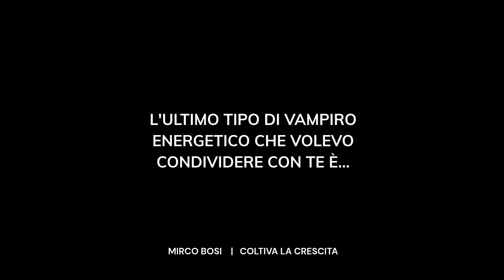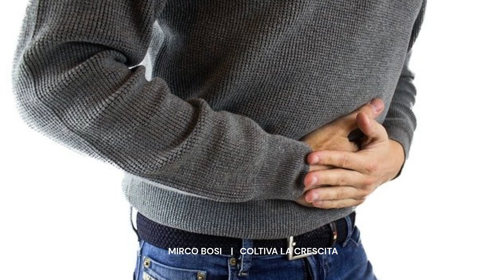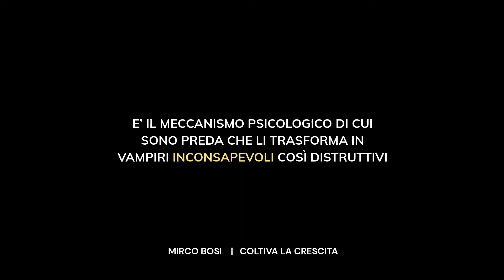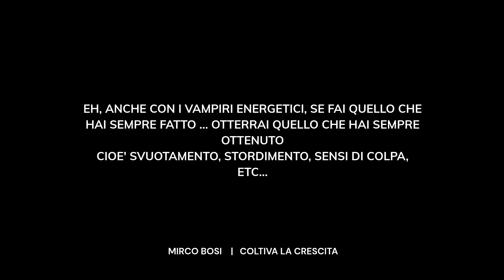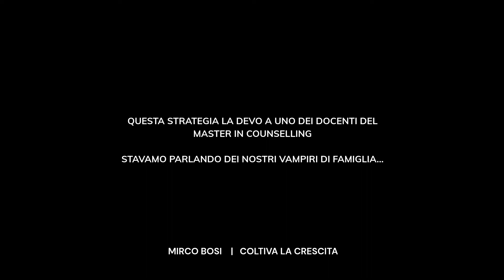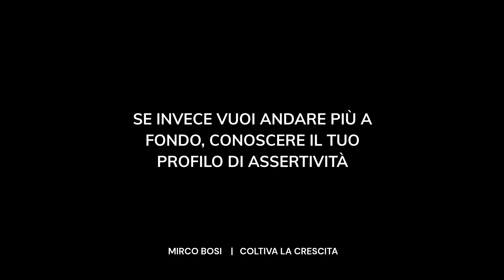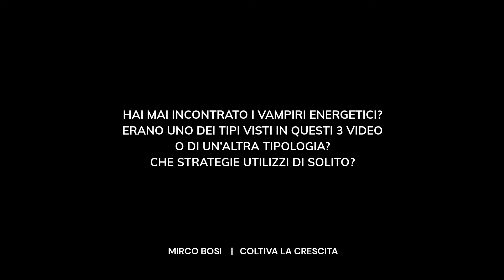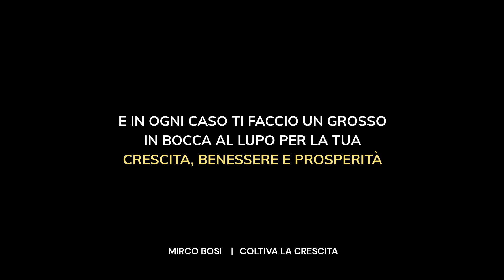Quali sono i vampiri energetici? Parte #3 – Soluzioni per quando perdi energia per le persone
✅🔥Desideri più guadagni, più serenità più rapidamente? Accedi GRATIS

Ciao 😊,
in questa terza parte termino la risposta alla domanda: Quali sono i vampiri energetici?
In particolare, ti spiego come ti ricattano emotivamente ed infine ti propongo 7 soluzioni per tutti i vampiri energetici.
Questo è il video che fa per te se perdi energia per i comportamenti degli altri.

Se vuoi invece arrivare a destinazione successo (intendo il mio libro destinazione successo):

Perdi energia per gli atteggiamenti degli altri? Come hai potuto sentire ci sono diverse soluzioni.
Se le mie soluzioni ti sono piaciute, condividi il video per far capire alle altre persone che perdi troppe energie con questi “succhia-sangue”.

Mirco